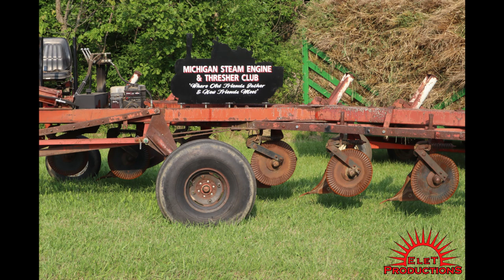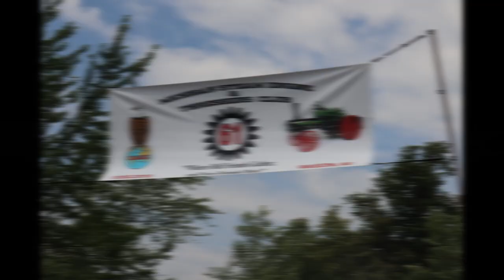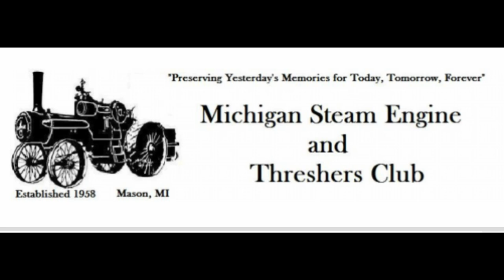Michigan Steam Engine and Threshers Club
Over view of 2019 Steam Show in Mason Michigan